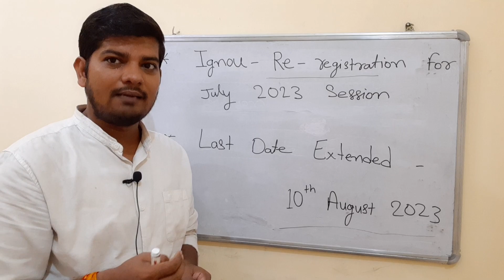Ignou Re registration July 2023 Session Last Date Extended | Ignou Re registration किसको करना है?